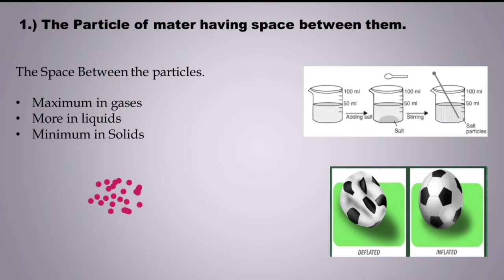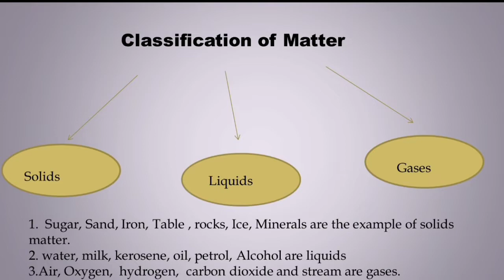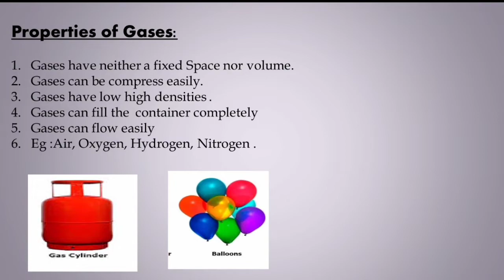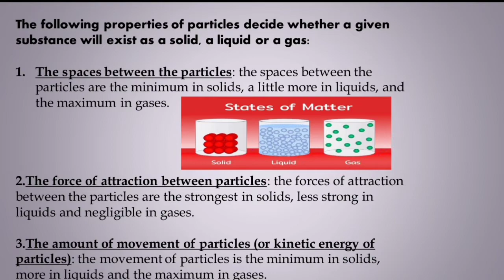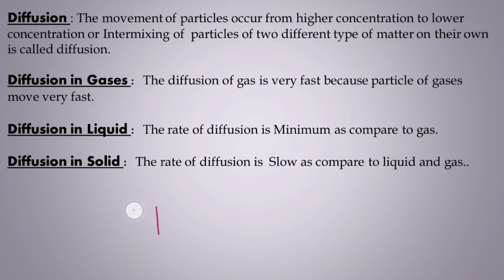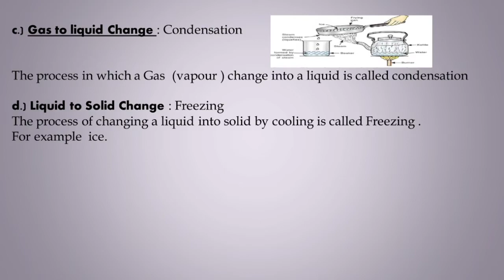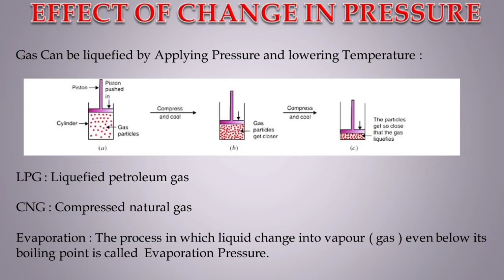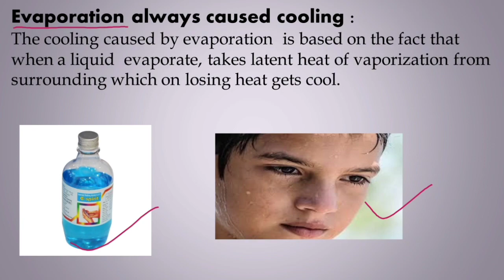Matter in Our Surroundings Class 9 Science Chapter Part 1 Chemistry.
This Vedio Cover following Topics:.
1. What is Matter?
2. what is Particles and there Characteristics.
3 . State of Matter with the help of example and activities.
4. Defination Sublimation, Condensation, Melting Point, Boiling Point , with the help of example and Activities.
5. what is Evaporation ? Factor effecting Evaporation.